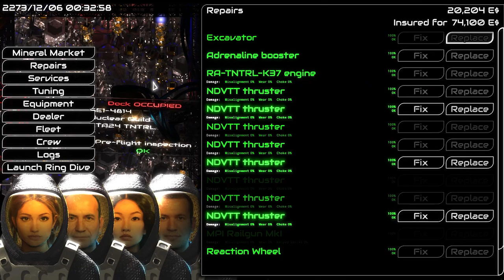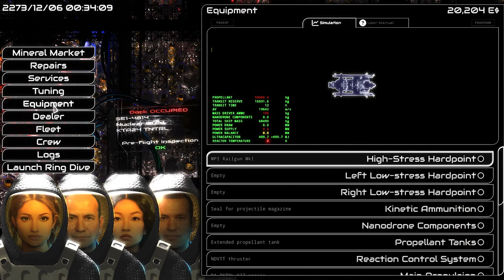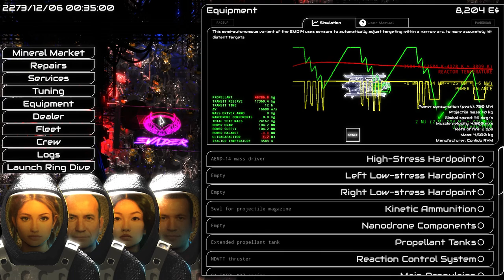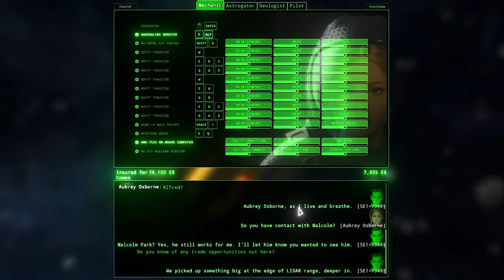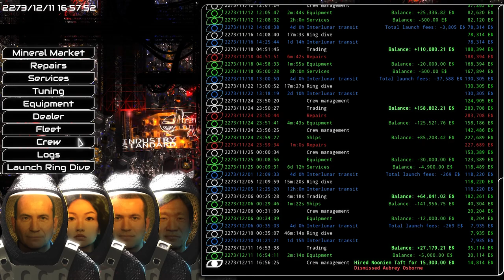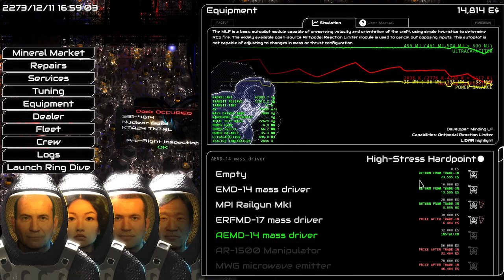ΔV: Rings of Saturn (Delta V) | Gameplay Part 11 - 50km Deep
ΔV: Rings of Saturn (Delta V) is the new game we are looking at today with an Overview/Review of what it is and how its gameplay plays. First we will review the need to know basics of ΔV: Rings of Saturn (Delta V) before jumping into deeper gameplay impressions. A physics-based mining sim, set in the thickest debris field in Sol. Every action has a reaction, lasers are invisible without a medium, and your thrust is a potent weapon. Find trade, adapt your equipment to your playstyle, hire a crew to help. Unravel the mysteries of the rings, or just get rich.